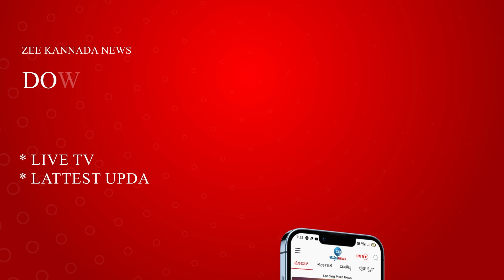VidhanaSabha Speaker | Covid Booster Dose | ನನ್ನ ಹಿಂದಿನ ಕೊಠಡಿಯಲ್ಲಿ ಬೂಸ್ಟರ್‌ ಡೋಸ್‌ ಕೊಡ್ತಿದ್ದಾರೆ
ನನ್ನ ಹಿಂದಿನ ಕೊಠಡಿಯಲ್ಲಿ ಬೂಸ್ಟರ್‌ ಡೋಸ್‌ ಕೊಡ್ತಿದ್ದಾರೆ.. ಎಲ್ಲರೂ ಬೂಸ್ಟರ್‌ ಡೋಸ್‌ ಪಡೆದುಕೊಳ್ಳಿ-ಕಾಗೇರಿ.. ಸುವರ್ಣಸೌಧದಲ್ಲಿ ಸ್ಪೀಕರ್‌ ಕಾಗೇರಿ ಸೂಚನೆ..